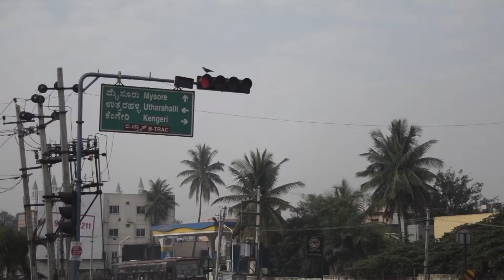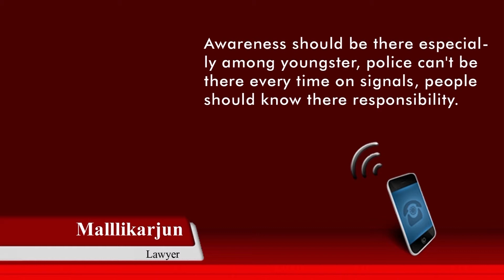Signal Violation Is Just Another Hobby Of Everyone In Bangalore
there has been an increase in the number of signal jumping cases detected by the surveillance camera in Bangalore